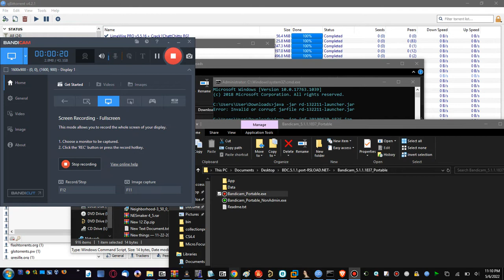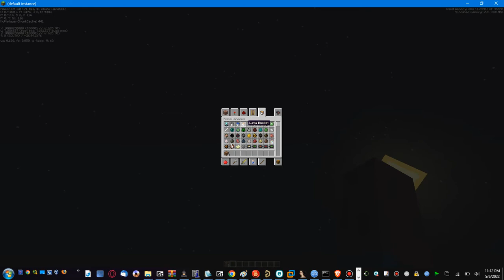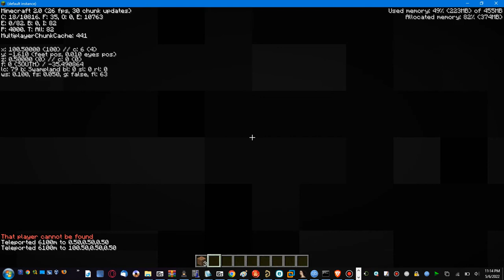Flying gloom meets 2.0-purple-1444 (Minecraft Beta)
A funny meme I came up with in the middle of the night. Lol.

Thanks OmniArchive for this!